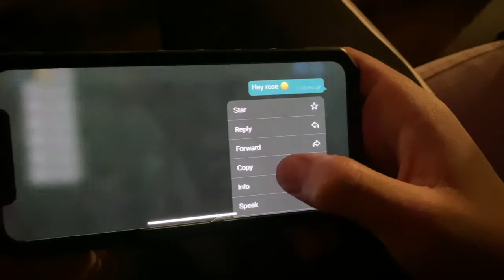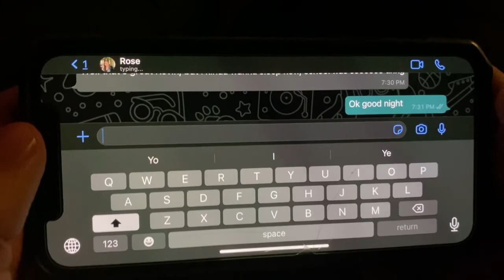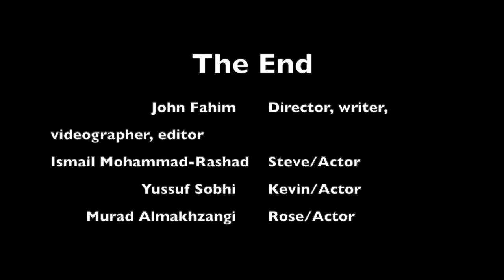A Love Story